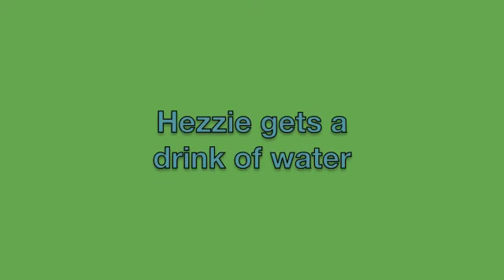Shine On Harvest Moon (with verses) Ukulele UkesterBrown and a review of KALA KA-S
Written by Nora Bayes and Jack Norworth in 1908, this song is an American standard. The poor country fellow singing the song knows that with shorter days comes colder weather and the opportunity to pitch woo to his gal in privacy are coming to an end.
Yes, the original words are "April, January, June or July". They made sense to the writers of the song, but our collective brains have changed them to "January, February, June or July".  To the best of my knowledge this song is in public domain and there is a practice sheet for your musical education and enjoyment

The Heftones do a wonderful job with this song and you can hear it at their

Also, here is a recording of the wonderful Ruth Etting singing it.

I also do a review of the Kala ukulele I am playing. It is a nice sounding entry level mahogany laminate.